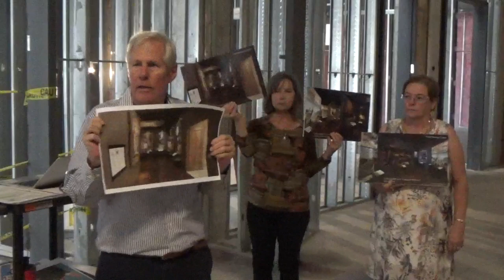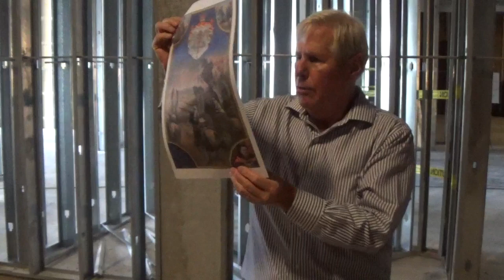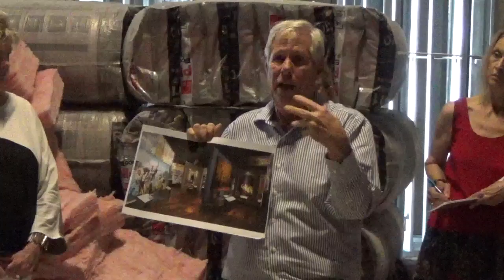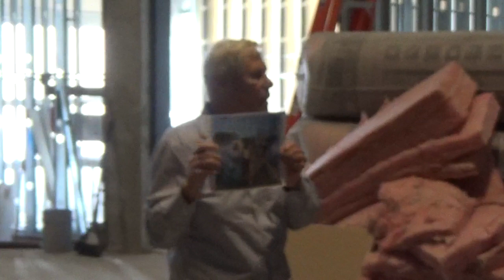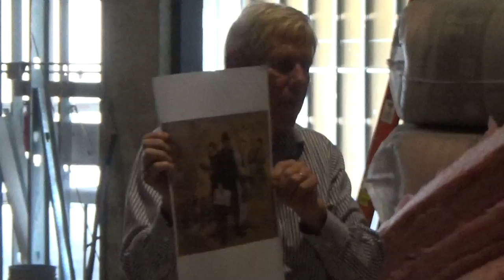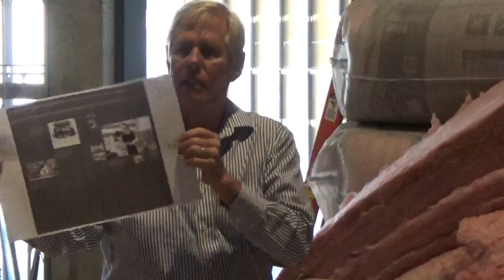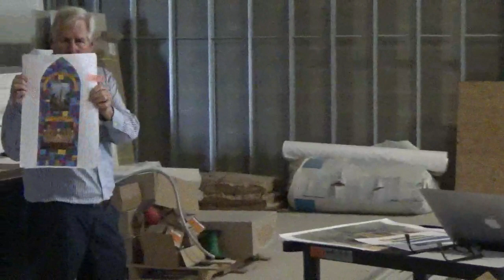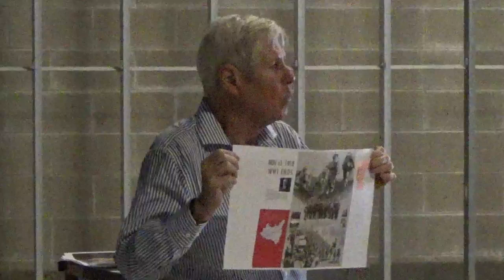PAC 10/10/19, MAH00098